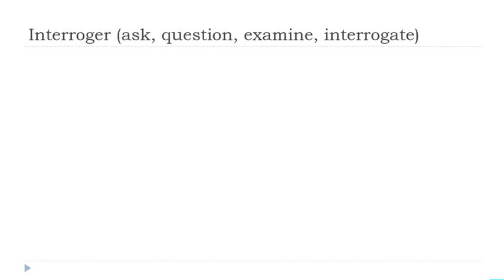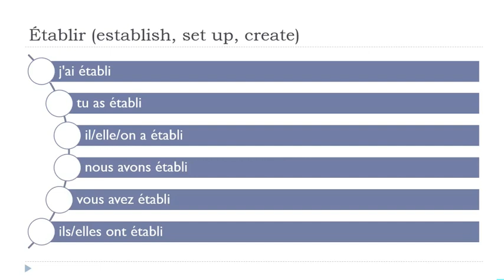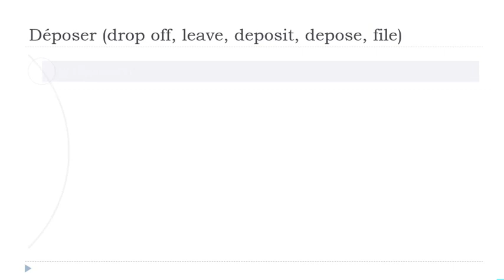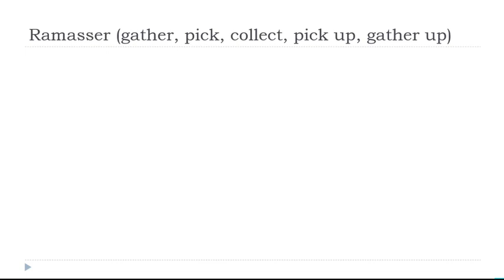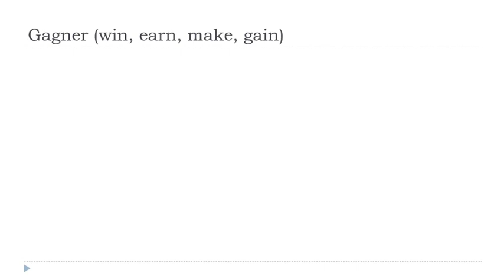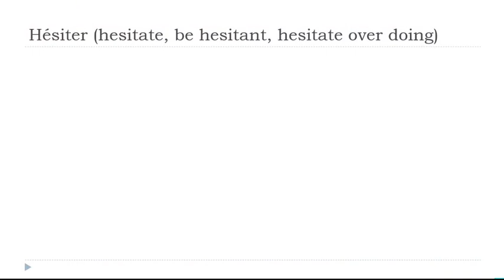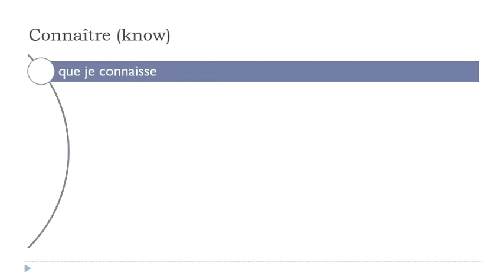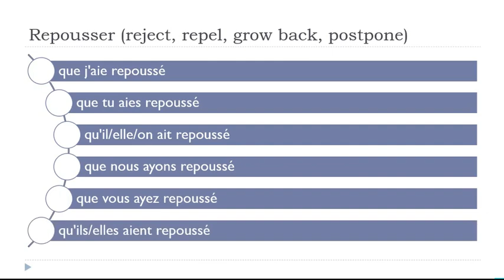Je dagelijkse 30 minuten Franse Conjugatie # 309